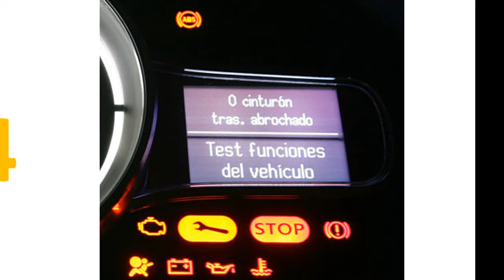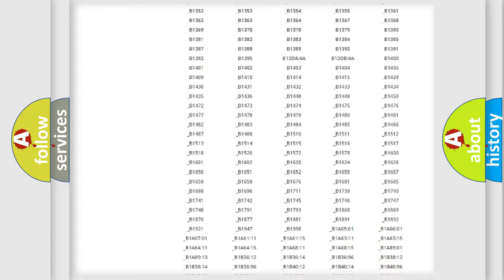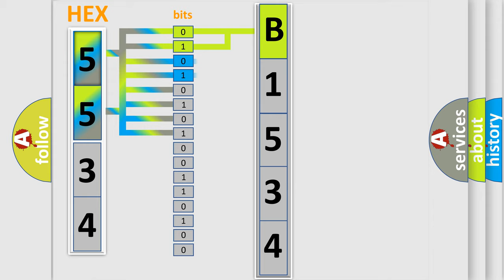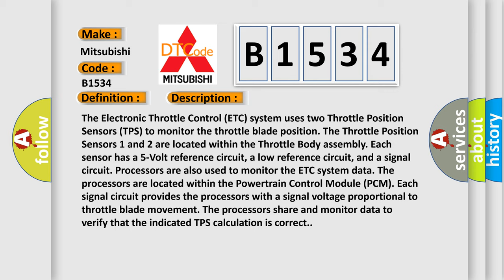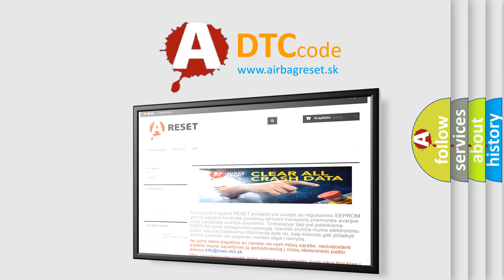DTC Mitsubishi B1534 Short Explanation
Contents:
0:21 Basic DTC analysis according to OBD2 protocol standard.
1:48 Insight into programming
2:58 A diagnostically understandable description of the Diagnostic Trouble Code
3:05 Basic error definition

Make:
Mitsubishi
Code:
B1534
Definition:
Sensor Reference Voltage C Circuit-Open
Description:
The Electronic Throttle Control (ETC) system uses two Throttle Position Sensors (TPS) to monitor the throttle blade position. The Throttle Position Sensors 1 and 2 are located within the Throttle Body assembly. Each sensor has a 5-Volt reference circuit, a low reference circuit, and a signal circuit. Processors are also used to monitor the ETC system data. The processors are located within the Powertrain Control Module (PCM). Each signal circuit provides the processors with a signal voltage proportional to throttle blade movement. The processors share and monitor data to verify that the indicated TPS calculation is correct.
Cause:
THROTTLE POSITION SENSORS (THROTTLE BODY)A or C PRESSURE SENSORCMP SENSORFUEL RAIL PRESSURE SENSORHT COOLANT CONTROL VALVEFUEL TANK PRESSURE SENSOR5-VOLT SUPPLY CIRCUIT SHORTED TO VOLTAGE5-VOLT SUPPLY CIRCUIT SHORTED TO GROUNDPOWERTRAIN CONTROL MODULE (PCM)